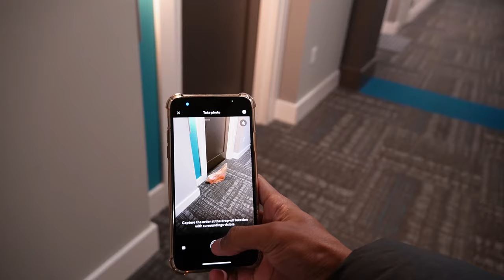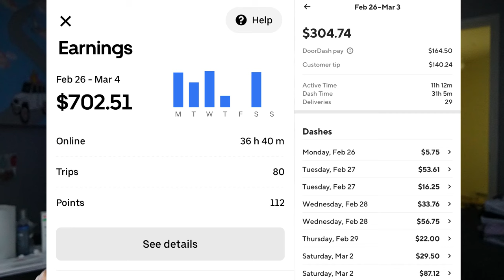Making $1000 in 4 Days with Doordash and Ubereats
This week I made over $1000 on doordash and ubereats only working 4 days of the week. driving a total of 630 miles and only spending $41.23 on gas